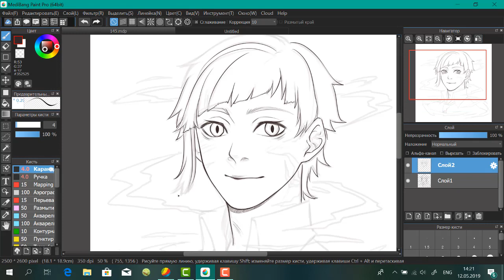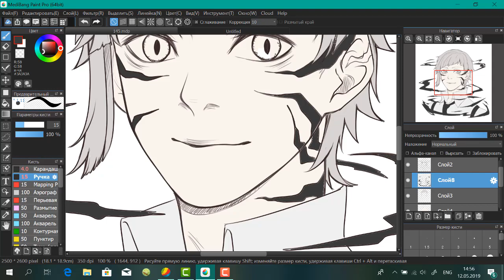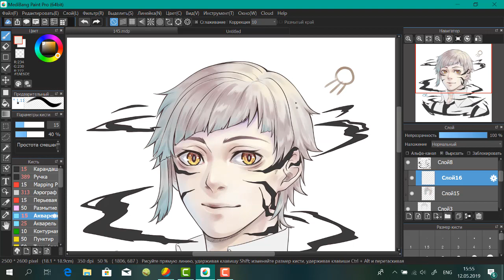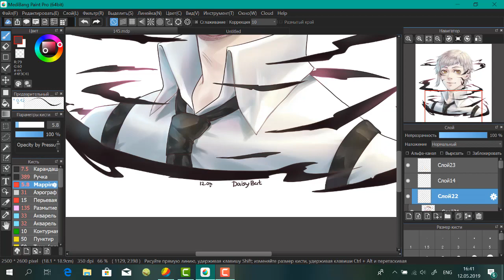[SPEEDPAINT] Bungou Stray Dogs - Atsushi Nakajima